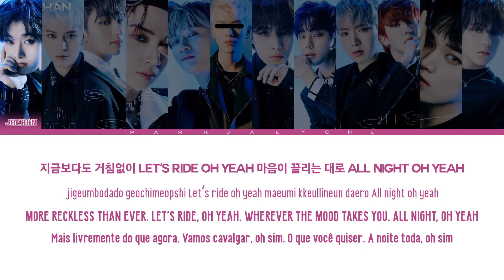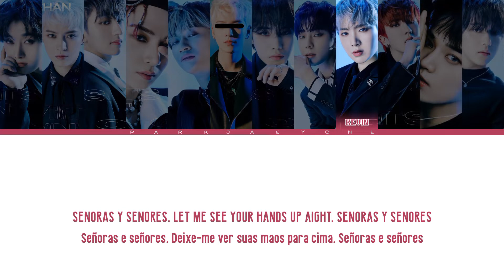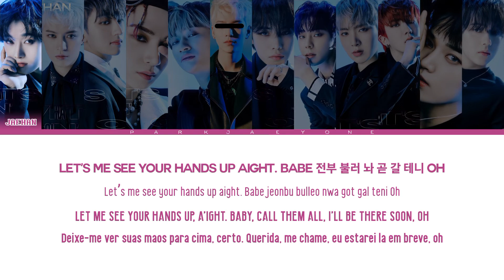[Special 2022 TOUR #5] OMEGA X - BAILA CON OX (+YOU) [Color Coded Lyrics Han/Rom/Eng/PT-BR] | By PJ